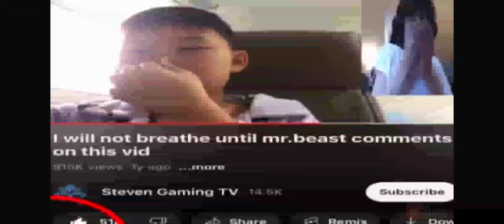top 5 mrbeast referances